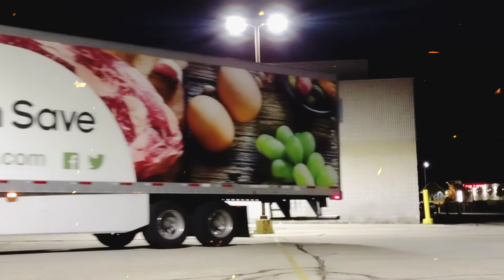Late Night Delivery to Pick n' Save / Metro Market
Pick n' Save truck delivery